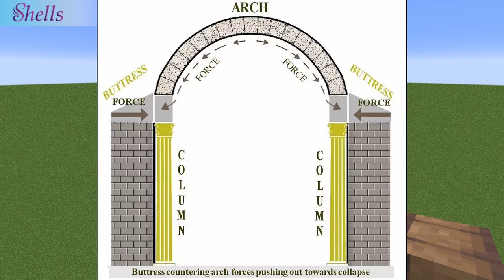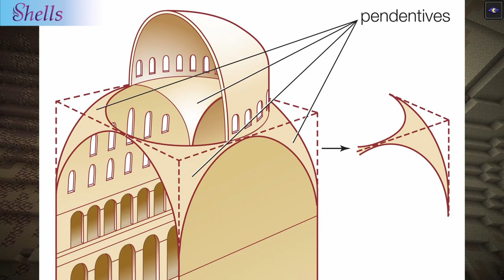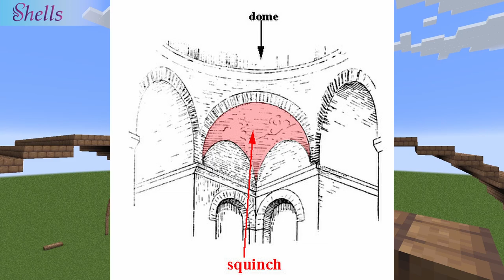Minecraft Tutorial: Romanesque Architecture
A tutorial for building Romanesque style buildings in Minecraft. Learn about Roman arches, barrel vaults, groin vaults, domes, pendentives, and squinches.